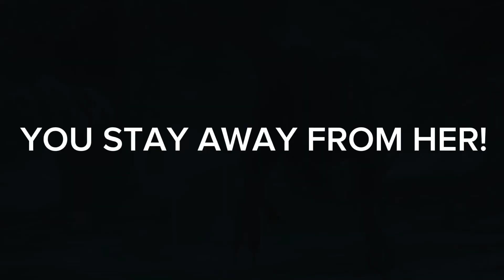SHE IS MINE! YOU STAY AWAY FROM HEE! IS NOT HER TIME! - Blue and Beta edit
Never mess with the baby of a mother, cause your getting to deal the wrath of a protective mother.